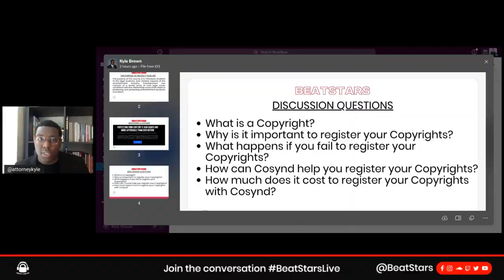Attorney Answers Why It's Important To Register Copyrights For Songs | Kyle Brown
Attorney Kyle Brown gets into how crucial it is to register copyrights for your music as a music creator.